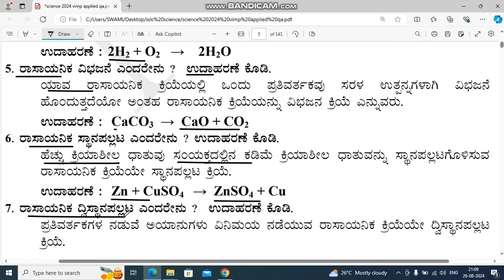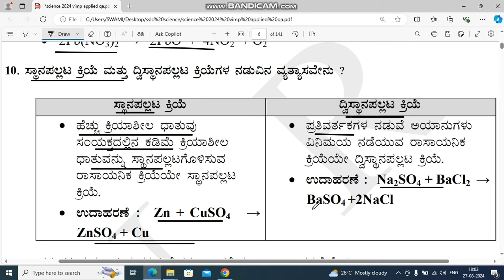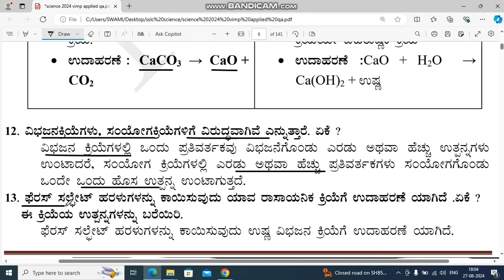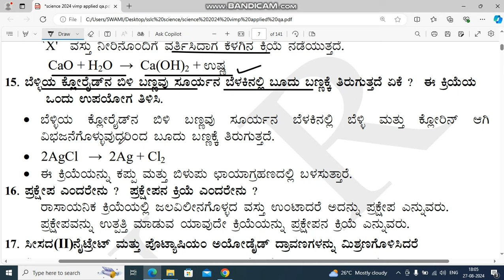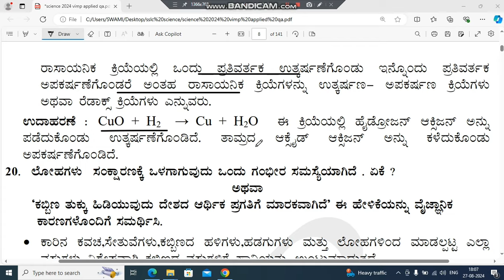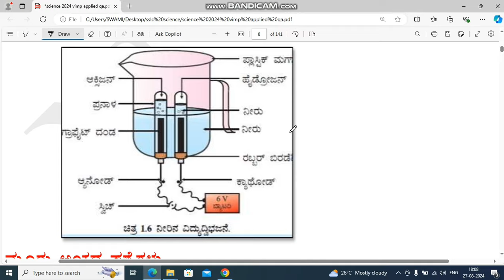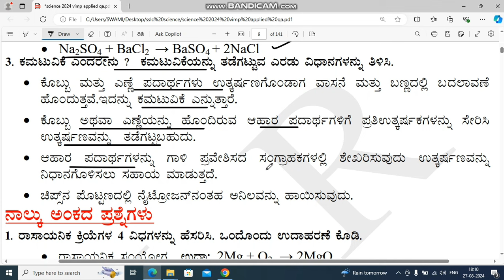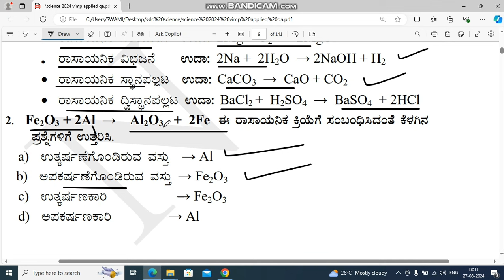sslc science rasayanik kriyegalu mattu samikaranagalu applied question answer 10ನೇ ವಿಜ್ಞಾನ ನೋಟ್ಸ್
ಎಸ್ ಎಸ್ ಎಲ್ ಸಿ Fa 2 ಪರೀಕ್ಷೆ 2024 ಪ್ರಶ್ನೆ ಪತ್ರಿಕೆ ಮತ್ತು ಉತ್ತರಗಳು